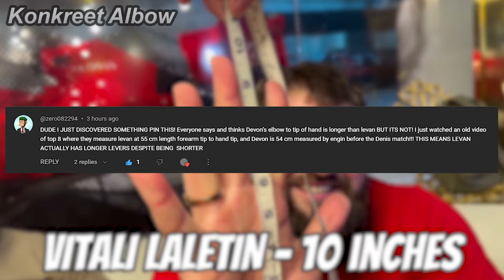YOU WERE ALL WRONG ABOUT THIS!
Watch King of the Table 11 (Ermes vs Denis) & East vs West 12 (Devon Vs Levan REMATCH) LIVE here!👇

Clips👇:
1. Devon vs Levan EvW12 poster
10. Devon vs Vitaly hand size